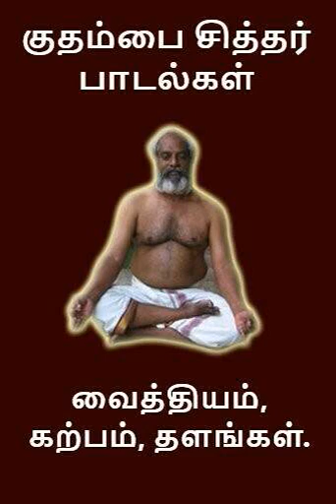குதம்பை சித்தரின் வைத்தியங் கூறல். KUTHAMBAI SITHTHARIN VAITHTHIYANG KOORAL.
குதம்பை சித்தரின் வைத்தியங் கூறல்.